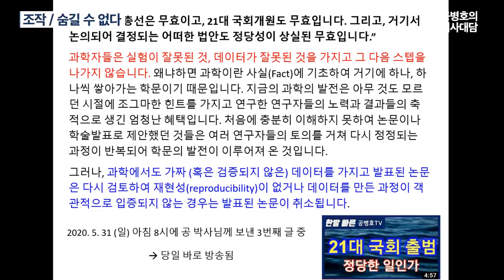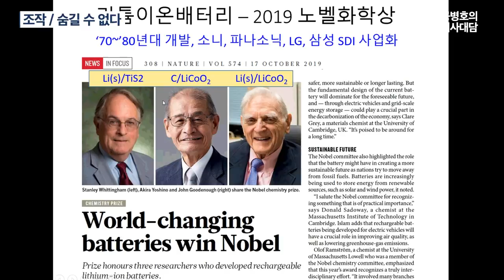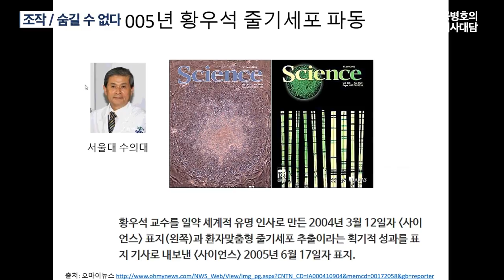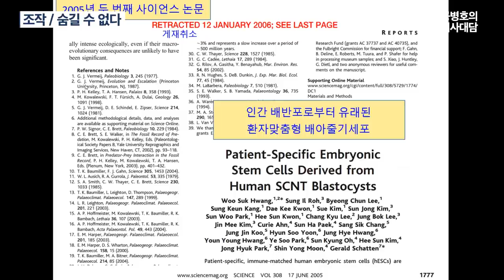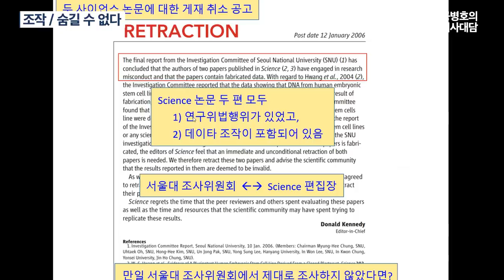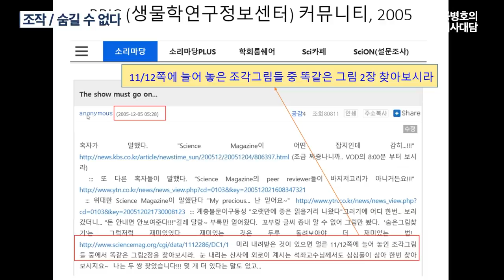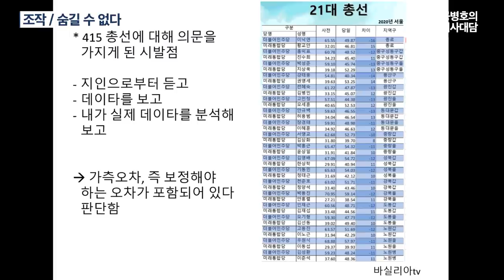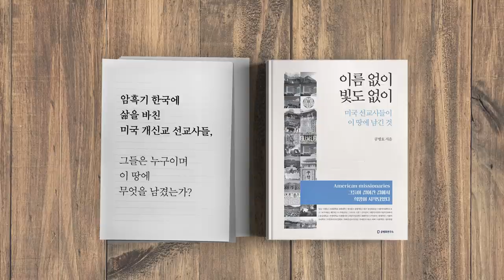조작 / 숨길 수 없다 / 신운섭(서강대 화학과 교수) (1/4) [공병호TV]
Bitcoin : 3MTW849AkP2ftLeSK2teZHMmzLu7Z83s9U